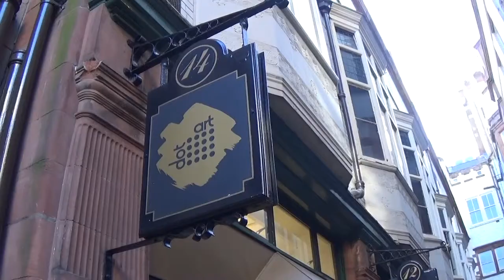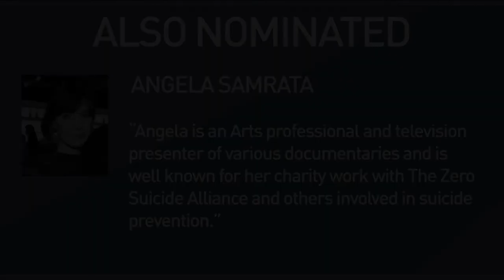Arts - Liverpool Hope & The Leaders Club Awards 2018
The nominees in the Arts category.

Maureen Bampton - Formerly of The Bluecoat Display Centre
Gemma Bodinetz - Liverpol Everyman & Playhouse
Lucy Byrne - Dot Art
Angela Samata

Liverpool Hope & The Leaders Club Awards
15th March 2018